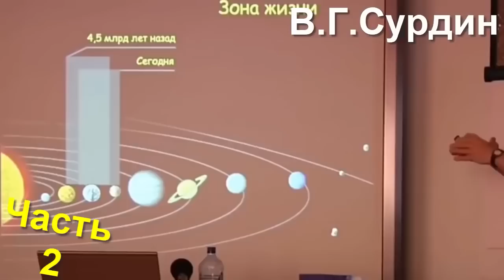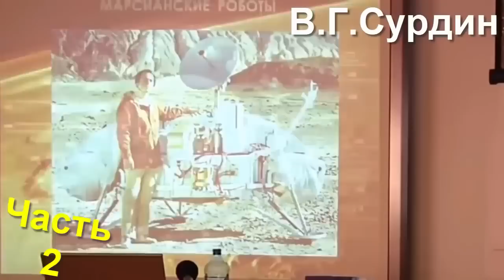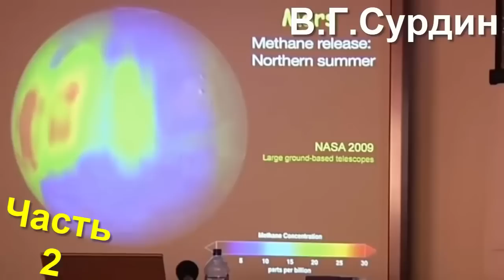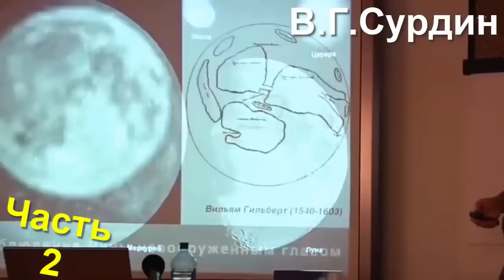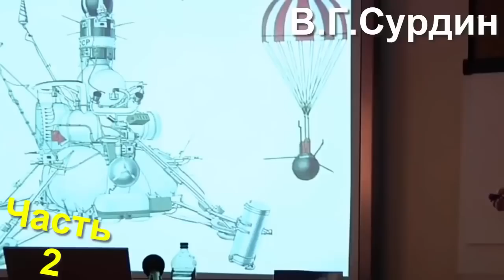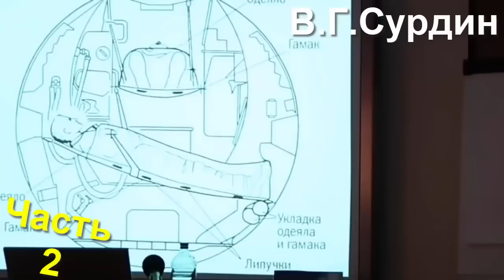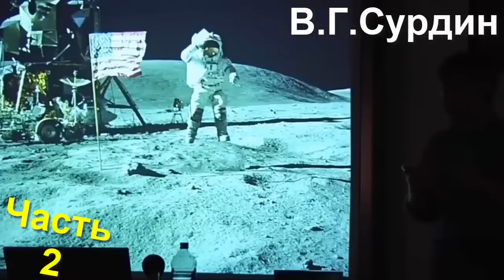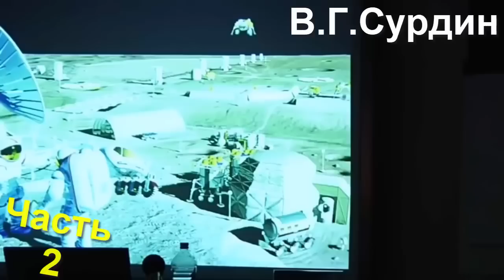Лекция для сна | Сурдин В. | Как спастись Человечеству?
Можно сделать перевод на карту любая сумма:  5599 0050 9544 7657

Это НЕПРАВДА, что спать лучше всего под СКУЧНЫЕ лекции☝️ Владимир Георгиевич СУРДИН рассказывает простым и понятным даже для школьника языком о сложных и ИНТЕРЕСНЫХ вещах! 🤓 Тихий, спокойный, интеллигентный и успокаивающий голос позволит вам погрузиться в мир далёких галактик, гигантских звёзд, далёкого космоса! 🌌 Это волшебство, которое позволяет нам переноситься в неизведанные миры, не поднимая голову от подушки 🚀 Узнаём что-то новое или спим — выбирайте сами!

🚀 Почему слушать лекции перед сном и засыпыть под них полезно?
• вам снятся красочные, волшебные сны!
• ваше подсознание даже во сне впитывает полезные сведения, которые потом проще усвоить;
• вы неторопливо и размеренно познаёте удивительный мир вокруг вас, ведь лекцию можно растянуть на несколько ночей, продолжив прослушивание с последнего запомнившегося места.